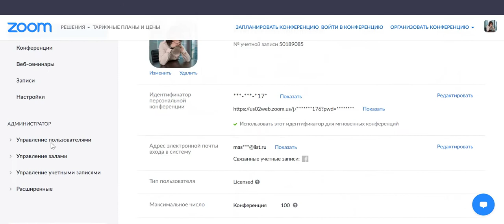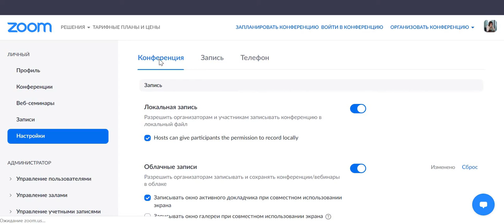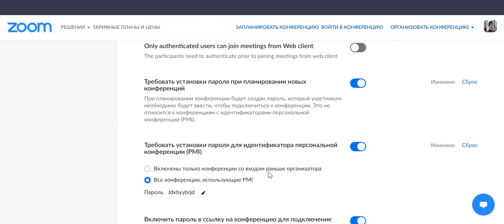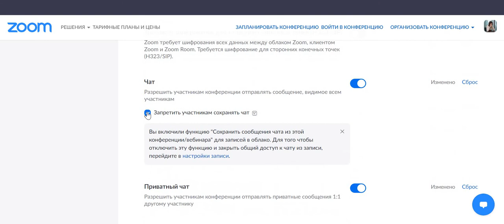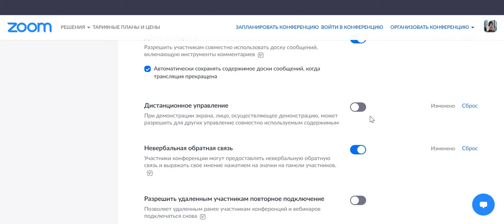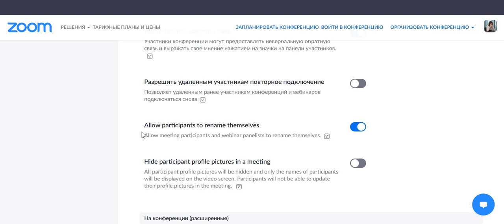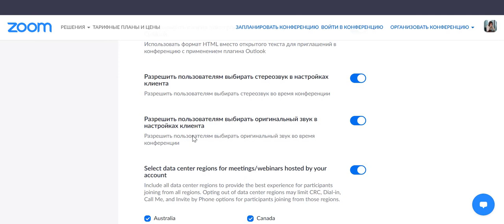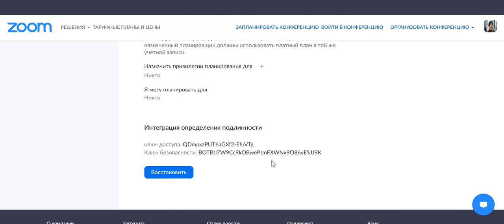Расширенные настройки Zoom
Рассказываю и показываю все предварительные настройки Zoom, которые необходимо сделать перед тем, как проводить конференцию. В том числе, включение в ваш клиент возможностей использовать:
Чат
Приватный чат
Сессионные залы
Доску сообщений
Панель комментирования
Опросы (в платной версии)
Зал ожидания
Невербальную обратную связь для участников (эмоджи)